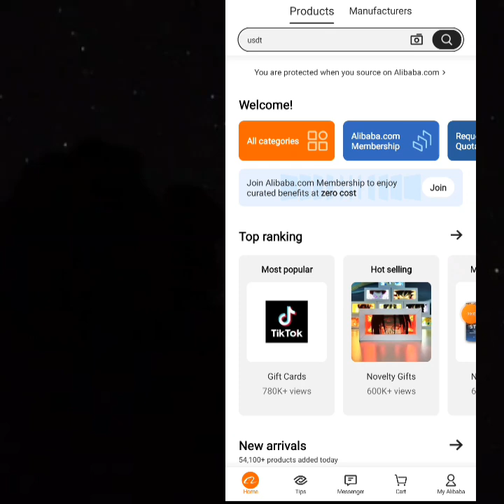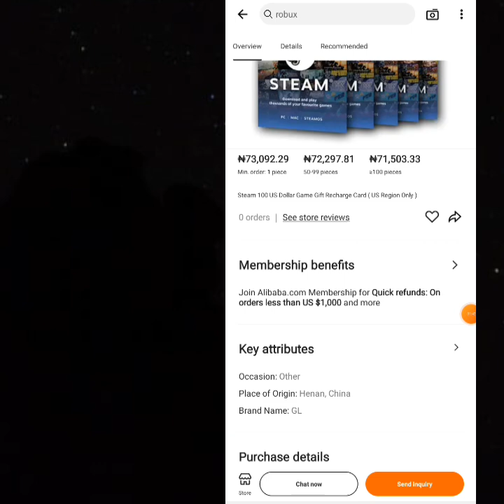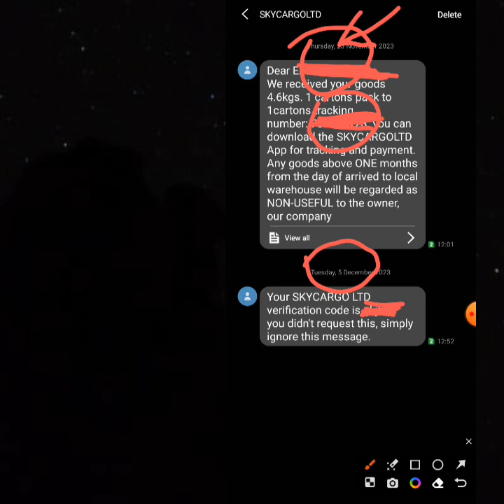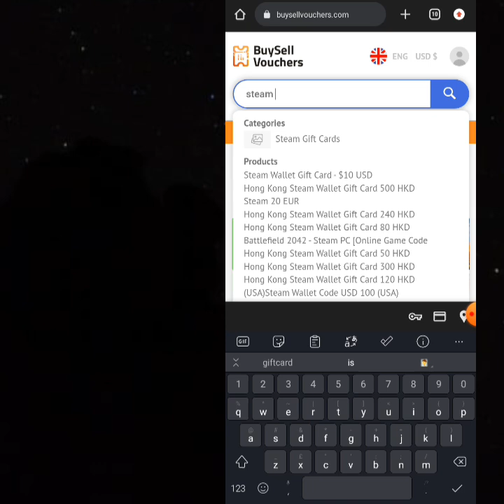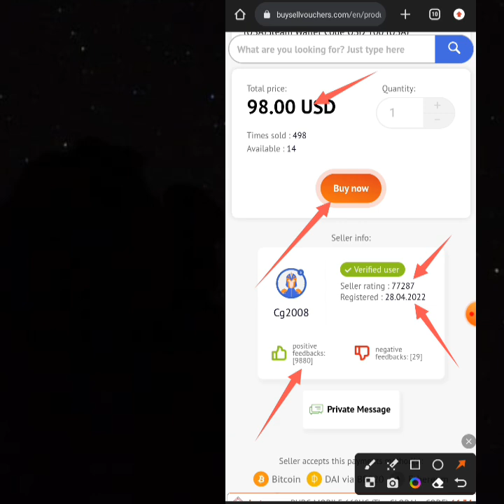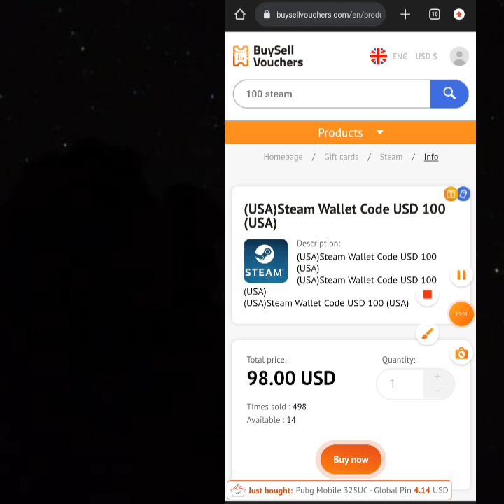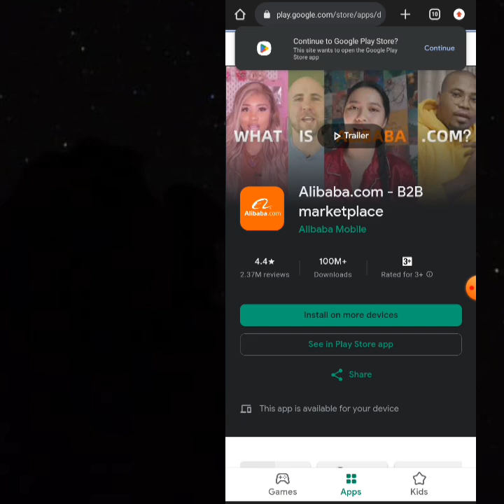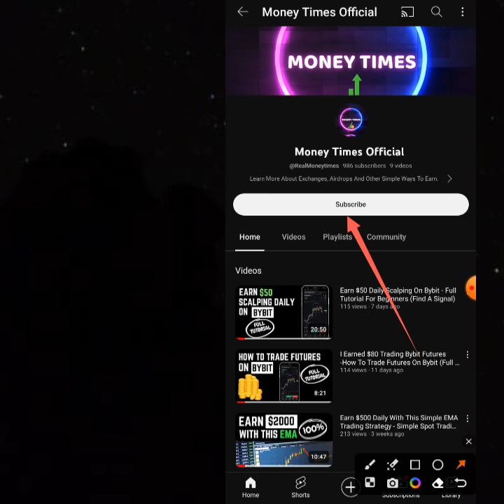Buy Dollars At N730 On Alibaba - Best Giftcard Arbitrage Trading - Earn 50k Daily Trading Vouchers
Take Our Arbitrage Course & Join The Signal Channel For Only $20 And Gain A Lifetime Access, Send A Message To Join 👇

Visit Kingshub😊, our Best Data plug

The financial information is provided in this video is for general informational and educational purposes only and is not a substitute for professional advice. Accordingly, before taking any actions based upon such information, I encourage you to consult with the appropriate professionals. I do not provide any kind of financial advice. THE USE OR RELIANCE OF ANY INFORMATION CONTAINED ON THE CHANNEL IS SOLELY AT YOUR OWN RISK.